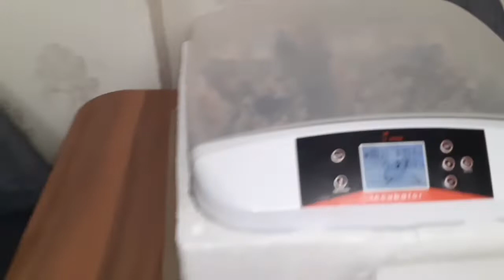SONUNDA ORPINGTIN CİVCİVLER ÇIKTI - TÜM CİVCİVLERİN GRAMINI TARTTIK !!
Orpington civciv
civciv kaç gram gelir
Sabelpoot Civciv
süs tavukları
bobwhite civciv
hobi çiftliği
hobi kümesi
kuluçka makinası çıkım
sinan hobi